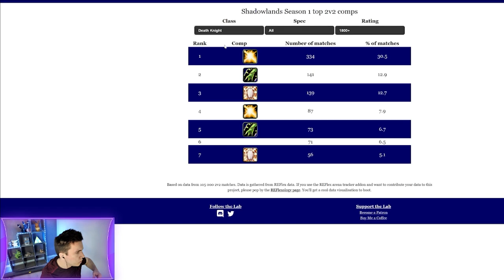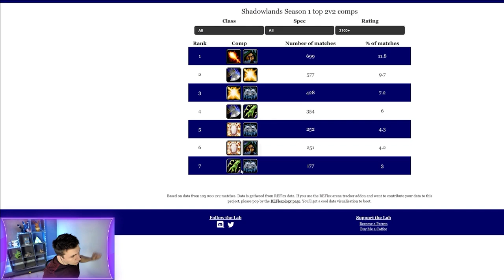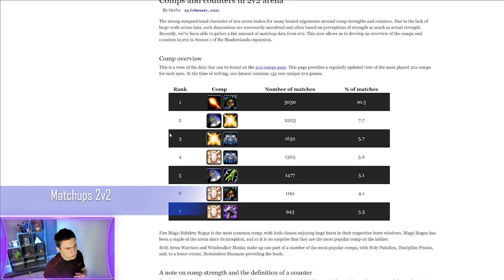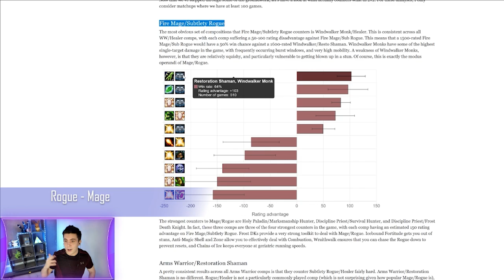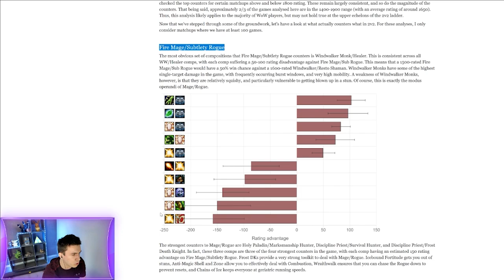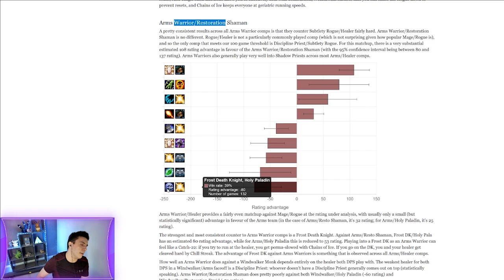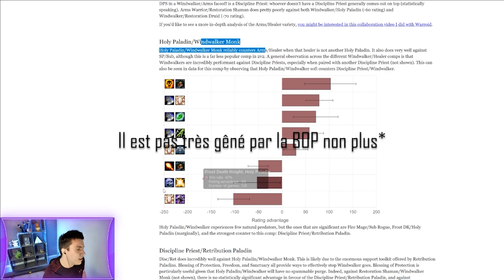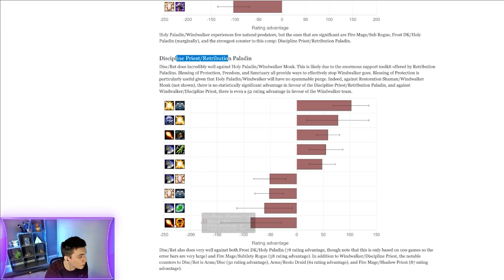World of Warcraft - Les meilleures compositions d'arènes en 2v2 et leurs contres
Dans cette vidéo on va voir les meilleures compositions d'arènes  sur Shadowlands ainsi que leurs contres en expliquant POURQUOI

Pour cela, on va utiliser ludus labs, un site qui calcul des statistiques d'arène

0:00 Introduction
1:02 Méta 2v2
3:34 Matchups favorables & contres
5:10 Rogue Mage
8:47 War rsham
14:28 Hpal wwmonk